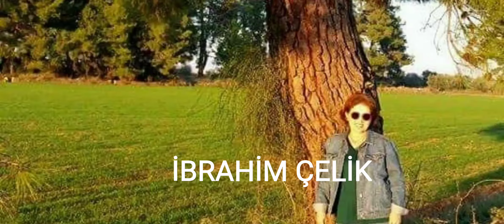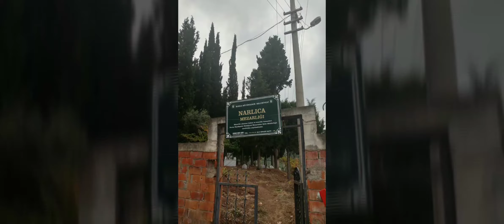NARLICA KÖYÜ ZEYTİNİN BAŞKENTİ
Dünyada zeytinin başkenti NARLICA